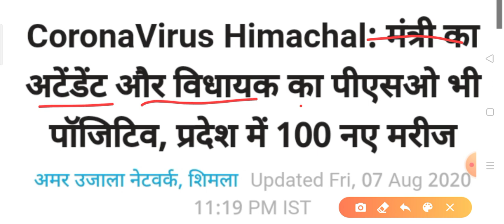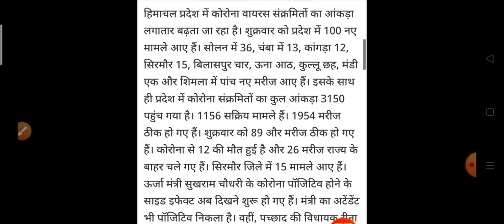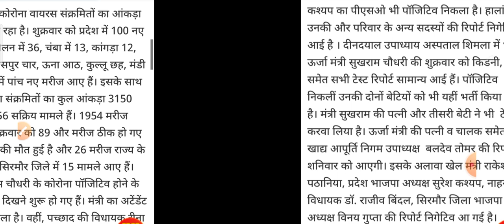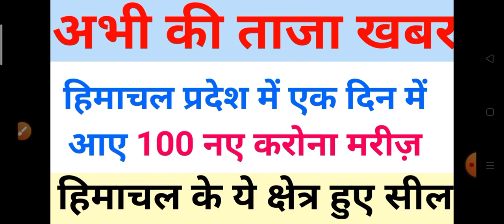ये क्षेत्र हुए सील|| हिमाचल प्रदेश में एक दिन में आए 100 नए करोना मरीज़ HO Breaking News